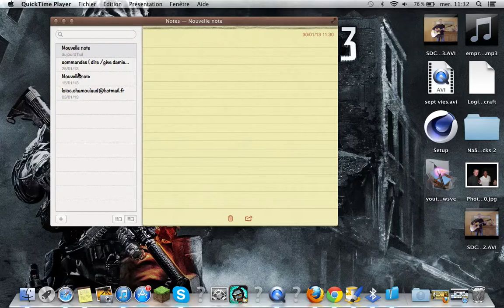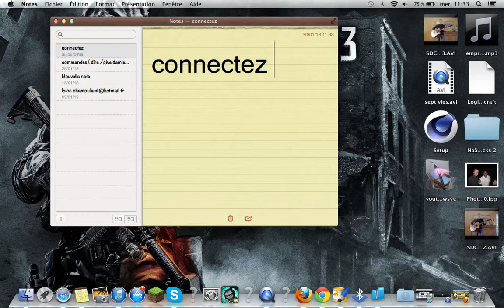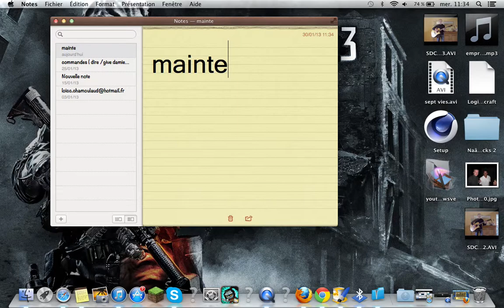petite video de grepolis(PATCH)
bonjour! une petite video vous montrant comment avoir de lor gratuit sur grepolis avec firefox et firebug